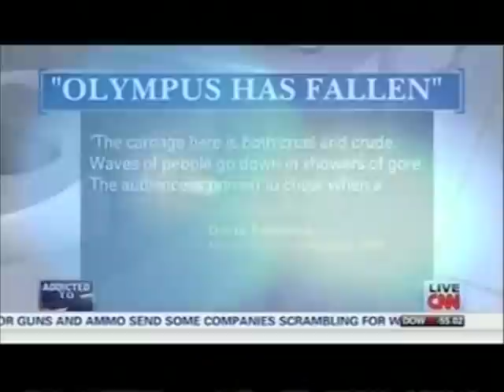Rebecca Cardon on CNN NewsRoom with Brooke Baldwin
Reality TV Vet and "Breakups Blow!" author, Rebecca Cardon, on CNN NewsRoom with Brooke Baldwin